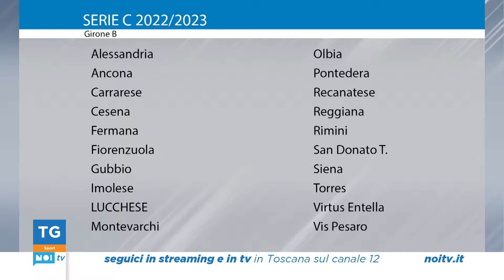Tg Noi Sport | 04/08/2022